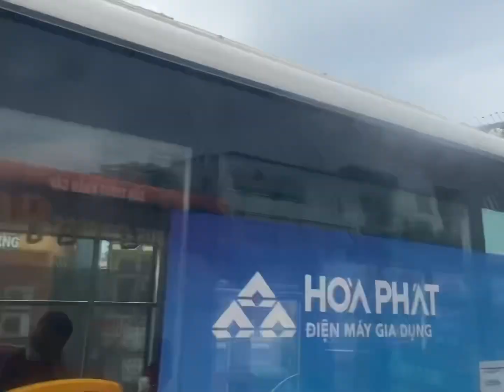Danang VLOG 258 🇻🇳 | dana bay seafood; an thoi Restaurant; Donald trung; nam danh seafood